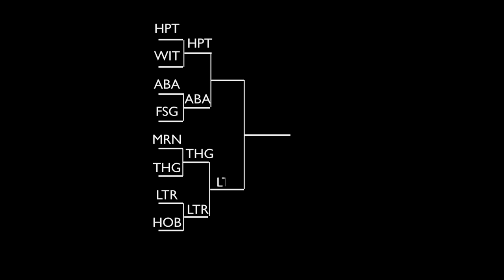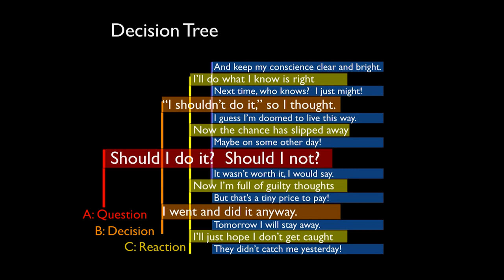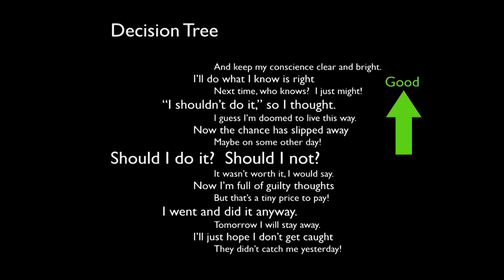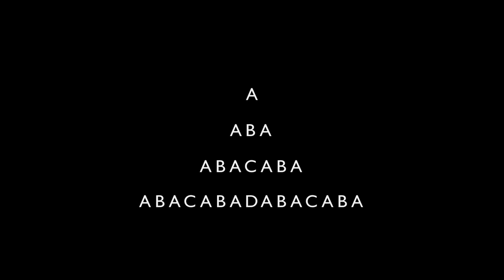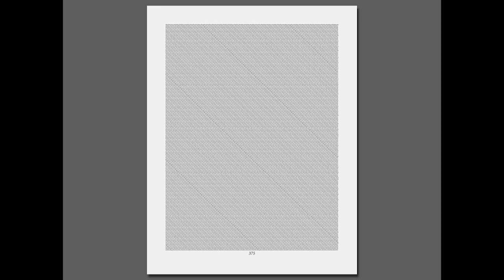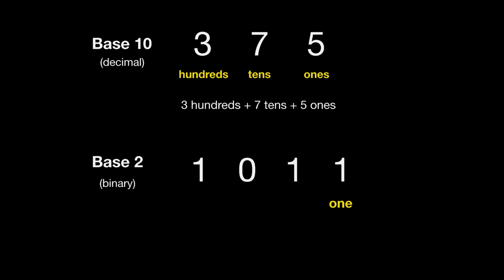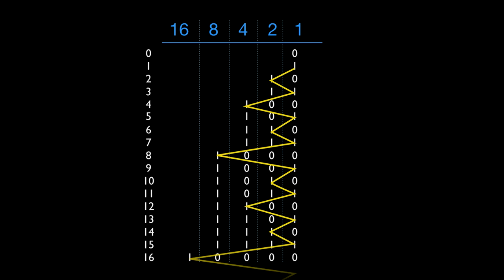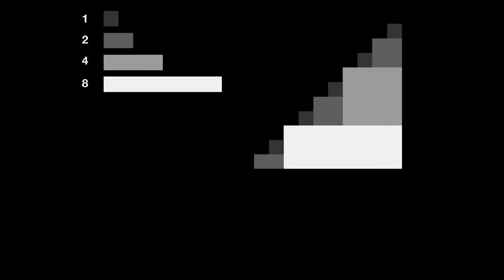Art inspired by mathematics | Michael Naylor | TEDxTrondheim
Quick, think of something inspiring! What did you think of? A piece of artwork or music? A great story? A beautiful sight from nature? What about... mathematics? While mathematics might not be most people’s first answer, Mike Naylor, the artistic director at the Amborneset Math Creativity Center, would say that mathematics can be an inspiring adventure full of beauty, surprise and wonder.

Mike writes the quarterly column "Mathematics and Creativity" for Tangenten magazine, and has published hundreds of articles, columns, books and poems to spread fun and astonishing mathematical ideas. In this talk, Mike has introduced audiences to fun and astonishing ideas from the world of math. You may not have believed that a mathematical pattern could be so inspiring… but you will!

This talk was given at a TEDx event using the TED conference format but independently organized by a local community.